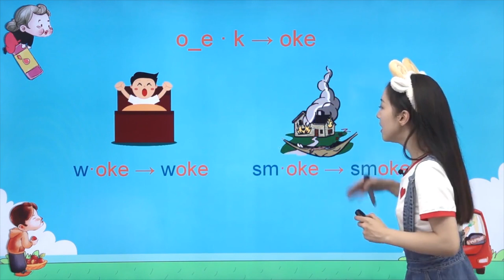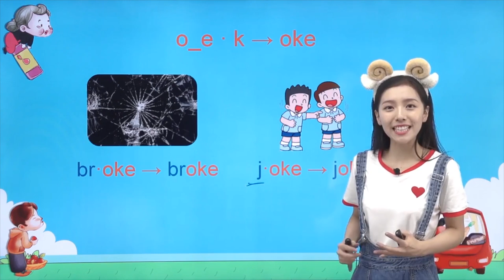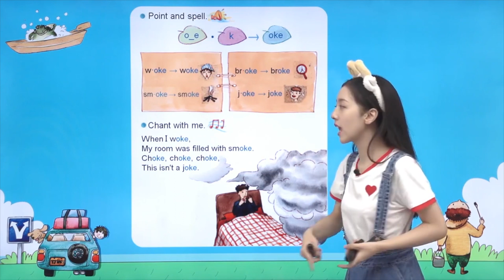漂亮可爱的剑桥老师Diana自然拼读课 第四章 - 029 遇到火情不惊慌 ke